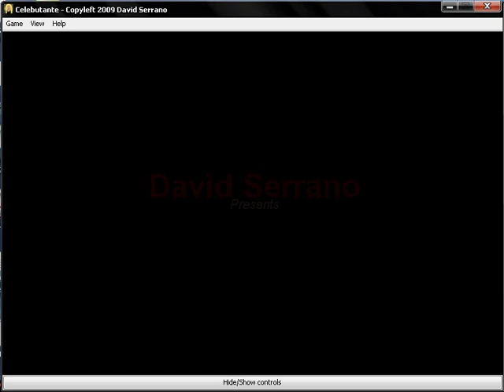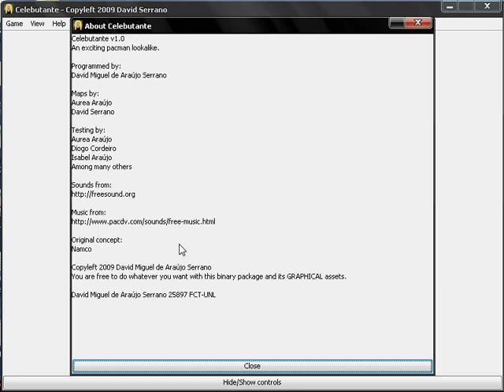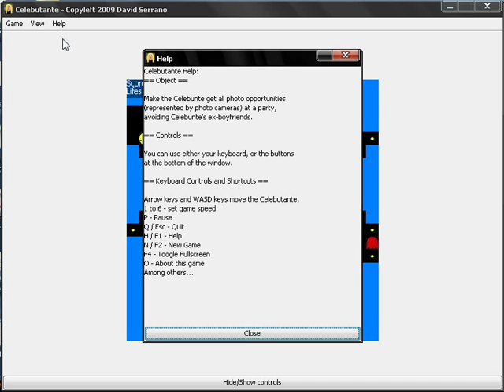POO - Celebutante v1.0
This is a demonstration of me playing the game Celebutante, also developed by me.
Enjoy ;-) Any comments, suggestions or questions, please feel free to post.